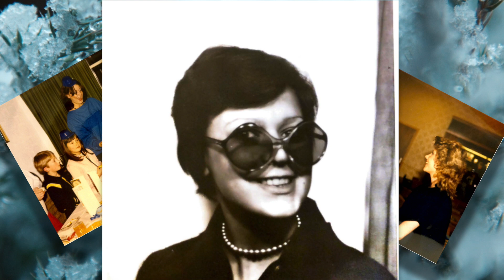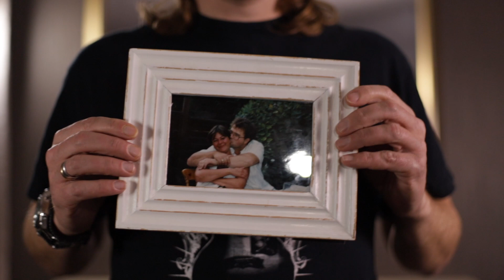Verdigris Music Video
A beautiful tribute video for the family of Lorraine Marriott.